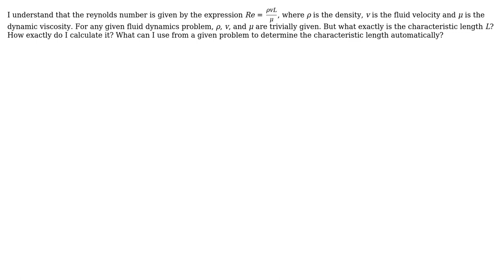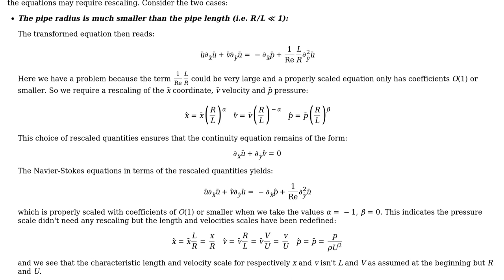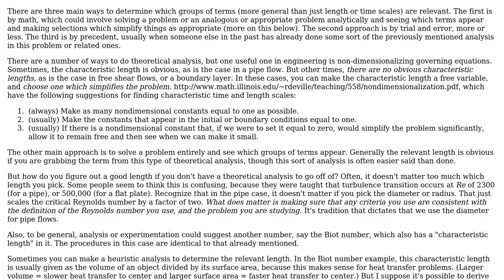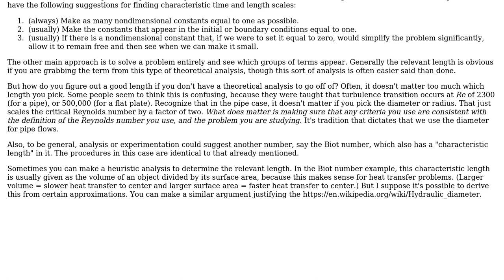Engineering: How to determine the characteristic length in reynolds number calculations in general?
With thanks & praise to God, and with thanks to the many people who have made this project possible! | Content (except music & images) licensed under CC BY-SA | Music | Images & others | With thanks to user Paul user nluigi user Ben Trettel user alephzero and the Stack Exchange Network Trademarks are property of their respective owners. You are responsible for your own actions.